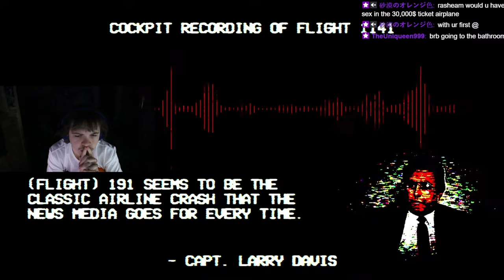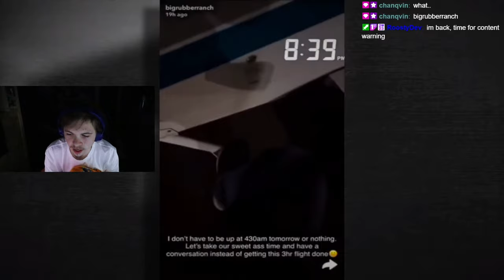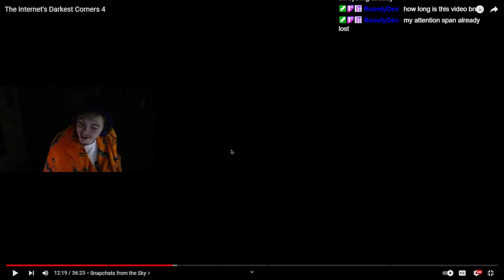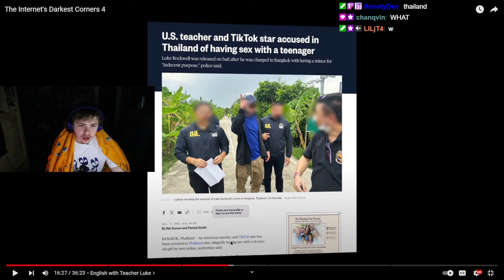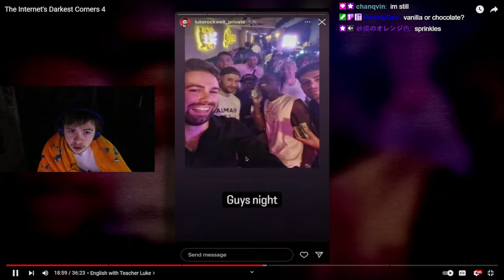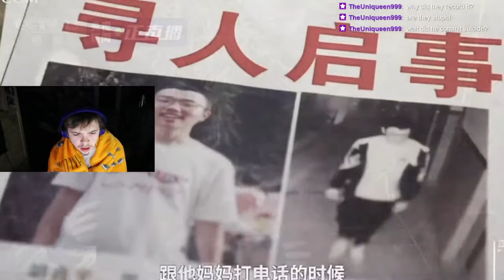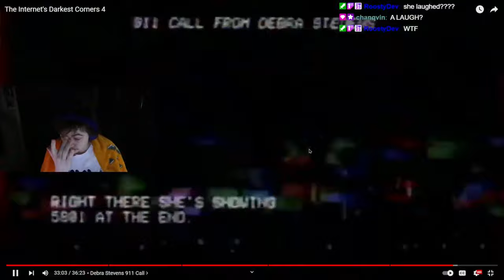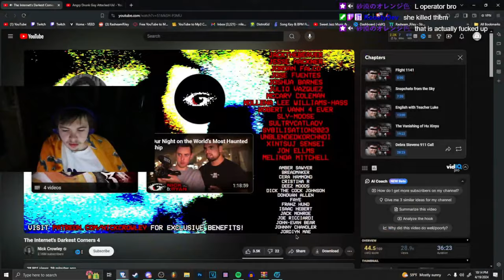SCARY 911 CALLS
The Internet's Darkest Corners 4
W NICK CROWLEY